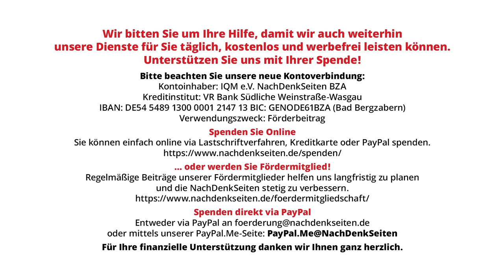Wieso ist die Bundesregierung gegen UN-geführte Ermittlungen zum Nord Stream-Anschlag?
Anderthalb Jahre sind seit dem Terroranschlag auf die zivile Energie-Infrastruktur Nord Stream vergangen. Schweden und Dänemark haben ihre Ermittlungen mittlerweile ergebnislos eingestellt. Ähnlich zeigt sich die Situation in Deutschland. Der weisungsgebundene Generalbundesanwalt hat bisher keinerlei Ergebnisse präsentieren können oder dürfen. Anfragen an die Bundesregierung bleiben mit Verweis auf „Staatswohl“ unbeantwortet. Vor diesem Hintergrund hatte die Chinesische Volksrepublik kürzlich im UN-Sicherheitsrat den Antrag eingebracht, die Ermittlungen unter Führerschaft der Vereinten Nationen international weiterzuführen. Die NachDenkSeiten stellten auf der Bundespressekonferenz die eigentlich recht einfach zu beantwortende Frage, ob Deutschland diesen Vorschlag der Chinesen unterstützt.

Artikel veröffentlicht am: 08. Mai 2024 um 12:00

Bundespressekonferenz, BPK, NDS, NachDenkSeiten, Florian Warweg, Regierungspressekonferenz, NordStream, China, UNO